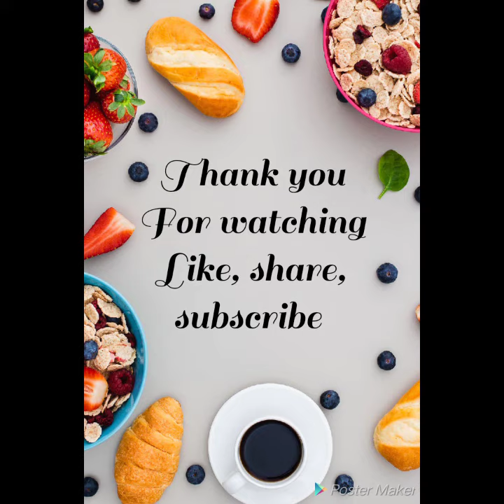Pineapple props cake with new design#